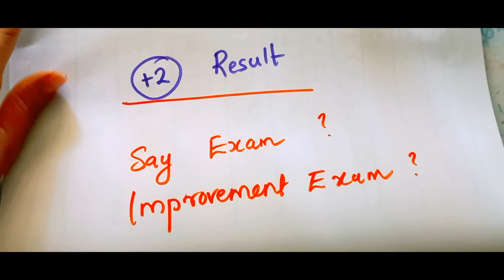പ്ലസ്ടുതോറ്റവർക്കു Say Exam 🔥| Plustwo result 2024 latest news| Plustwo say Exam 2024🔥plustworesult